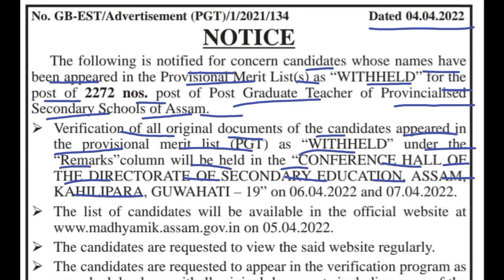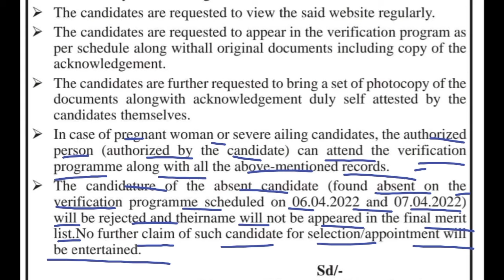Provincialised schools ৰ PGT ৰ Withheld অহা সকলৰ বাবে প্ৰকাশ পালে Official Notice